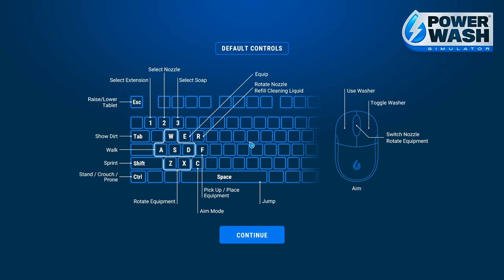ASMR Gaming PowerWash Simulator Keyboard Sounds & Whispering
This Game Fire 🔥

► Specs
i5 11400f
2060 6gb
32gb ram
1tbSSD

Mouse: Logitech G PRO X SUPERLIGHT Wireless
Keyboard: Keychron C1
Headset: SteelSeries Arctis 7P+ Wireless
Microphone: Blue Yeti
Mousepad: Glorious 3XL Extended Gaming Mouse Pad
Monitor: ASUS VG248QG 24 inch 165Hz Gaming Monitor

scroll back up now  😠

ASMR WHITE FOOD MUKBANG, COCONUT CANDY, MARSHMALLOW FLUFF, LEMON JELLO, CHOCOLATE COVERED OREOS 먹방 1 second ASMR for people with TERMINAL attention span. DEEP HUGE CRACKS IN EVERY PART OF HER SPINE *ASMR Quiet Patient & Pain Relief Chiropractic. ASMR for Those Who Want to Sleep Soundly Now / 3Hr (No Talking) ASMR Stimulate Your Ears from 4 Directions~Tingle Overload! (No Talking) ASMR slow & sweet sounds + movements ASMR teaching you basic german so you can fall asleep zzZ ASMR | You are a pizza…and I am going to eat you and your negative energy! ( fast, mouth sounds + ) ASMR Your Friend Info-Dumps About Their D&D Character | Cozy Rambling Mad Doctor Turns You Into A Creature 💉 ( Elf )🎄| Medical Kidnapping ASMR 20 ASMR Triggers In 20 Minutes! ASMR | Allergy Test & Skin Treatment Medical Exam ASMR Remove botfly maggots found inside mountaineer's mouth | Dental care animation ASMR This is The Relaxation You Needed Tonight. Yep this is it Relaxing Napkins Folding 🎀 ASMR 🎀 Soft Spoken ASMR Gaming 🍀 Fortnite MrBeast Extreme Survival Challenge Relaxing Mouth Sounds 🎧 ASMR BRAIN MASSAGE (Mic Scratching) ASMR | 1-week Delicious Bayashi Food #31 | MUKBANG | COOKING ASMR THERE IS SOMETHING IN YOUR EAR ?! Asmr for sleep medical exam shorts FAST ! ASMR Triggers That Shocked The World ASMR Let's Bet On How Sleepy You'll Be With This💤 Relax with a Void Painter | ASMR | Painting Sounds (Brushes & Palette Knife) ASMR Eat, Win And Get Money Food Race Challenge ASMR | Realistic Tattoo Shop | Full Experience ASMR Diamond Measures & Cleans Your Ears. Elf Style Ear Exam I finally did it... cracking the ASMR code for unlimited tingles ASMR 🎄 Massage crânien avec les griffes et la moumoute 🤤 ASMR ❄️ Les Pokémon se dévoilent ultra relaxants ! 🌙 ASMR Most Brain Melting Best Triggers Ever 😴 99.9% of You Will Sleep / 3Hr Sensory Bath 3D 💜 ASMR Experiment 💜 Walking around you ASMR | Real Hospital Exam for Relaxation | Emergency Appendicitis 100 Fastest ASMR Roleplays in a Row [3 Hours] ASMR | Paramedic Takes Care of You After You Faint ASMR | Odd Therapist Asks You Strange & Personal Questions... ASMR Pulling Stuff Out of Your Ears | Removing Pointy Objects The Perfect ASMR Video ASMR Friend Pampers You For Sleep 🧡 Tingly Makeup, Skincare, Scalp Massage (Layered Sounds) ASMR Friend Does Your Calming Skincare (personal attention, layered sounds, tingly skincare) ASMR Deep in your Ears ASMR with Sensory & Therapy Items.